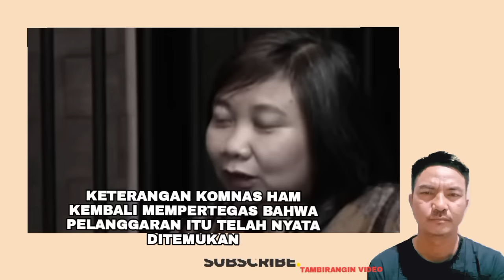Terbukti !! Komnasham : Poto yg beredar itu asli bukan editan